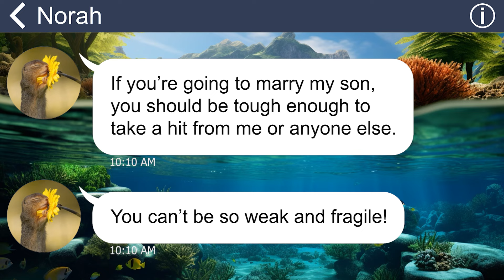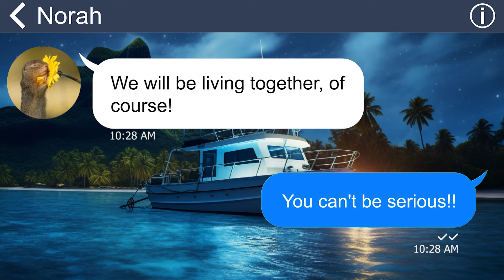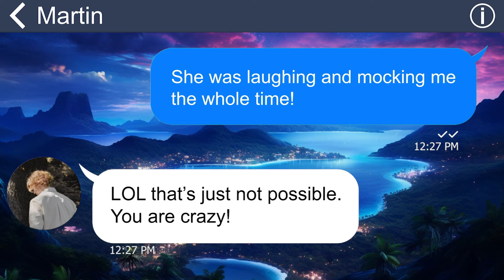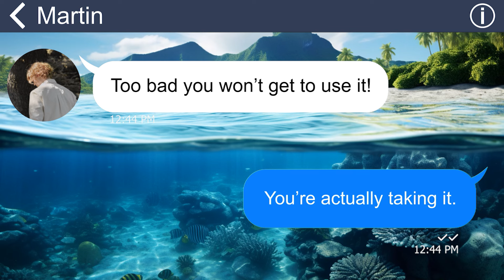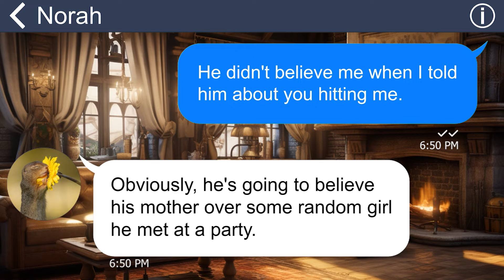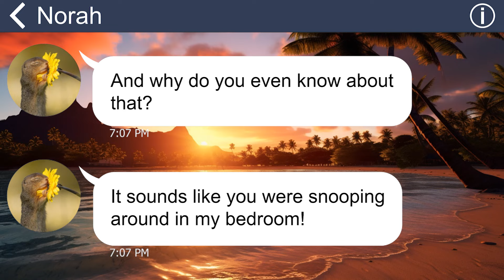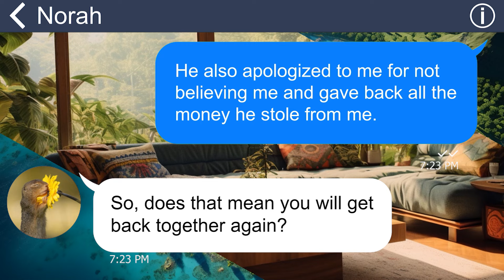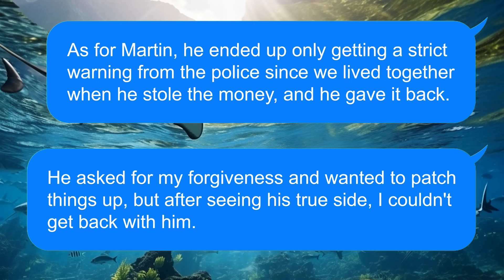[Apple] My fiance accused me of lying after I told him his mom broke my arms. His mom is a monster!!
I met my fiance, Martin, at a friend's party. After two years, Martin proposed. I was over the moon that I would be getting married to the man I loved. Once we decided to tie the knot, I was eager to meet his mother. But it was a huge fiasco. I never expected that she would attack me. It was such a shock and quite frankly, I have some doubts about the marriage.